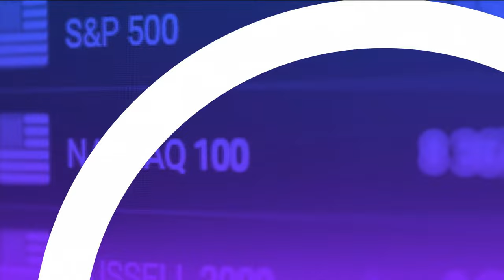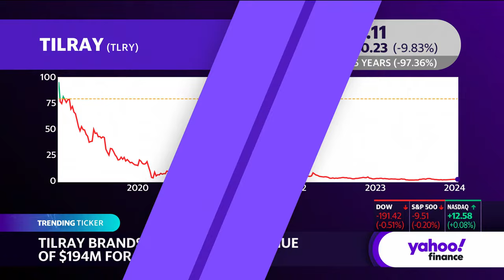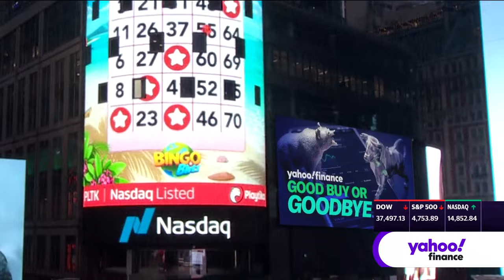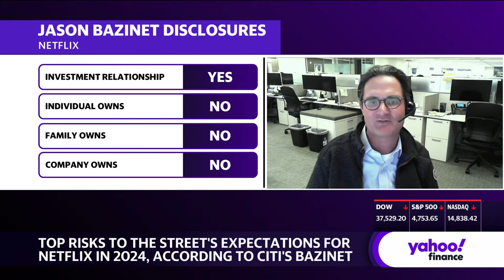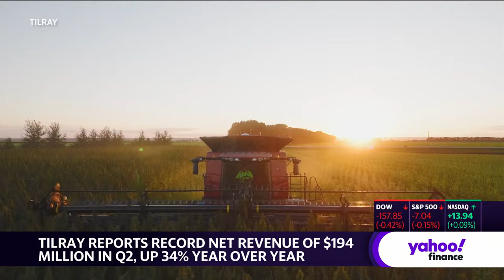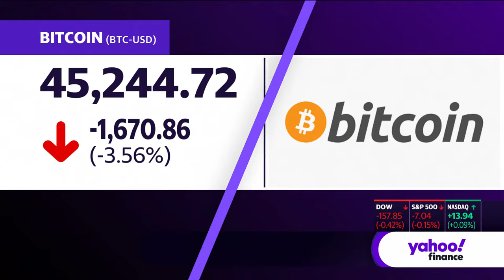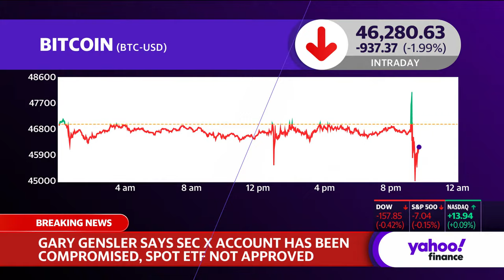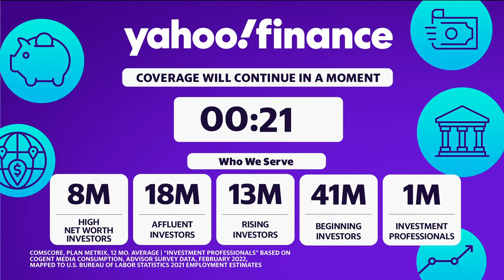Stock market news today: Stocks close mixed as tech pares losses | January 9, 2024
Editor's note: At about 4:20 p.m. ET on January 9, based on a tweet from the official Securites and Exchange Commission (SEC) X account, Yahoo Finance reported that the SEC had approved the listing and trading of spot bitcoin exchange-traded products. The SEC subsequently stated that the original tweet was "unauthorized."

Stocks were split on Tuesday as an early week, tech-fueled rally wavered after a Samsung profit warning took the shine off the sector.

The Dow Jones Industrial Average (^DJI) slipped 0.4%, or about 150 points. The benchmark S&P 500 (^GSPC) fell by nearly 0.2%, while the tech-heavy Nasdaq Composite (^IXIC) crawled above the flatline, in a reversal of earlier losses.

Samsung's update weighed on hopes for a rebound in the PC and mobile sector, a key market for its memory chips. The Korean company said it expects a 35% drop in fourth-quarter operating income, far short of estimates, as demand continues to lag.

Big Tech helped carry stocks higher on Monday, as the Dow shook off a plunge in Boeing (BA) shares after a malfunction on a 737 Max 9 jet. Shares in the carrier fell slightly Tuesday even as Alaska (ALK) and United Airlines (UAL) said they had found loose parts in an inspection check.

The key focus for investors remains the December consumer inflation reading due Thursday and what it could mean for the chances of easing interest rates. But two Federal Reserve officials on Monday poured cold water on Wall Street's already fading expectations that a cut could come in the next few months.

The idea that inflation is cooling underpins investors' belief that the US economy will skirt recession. That conviction faces a crucial test on Friday, when big banks kick off the fourth-quarter earnings season.

Meanwhile, oil prices (CL=F) (BZ=F) rose just under 2%, recouping some of Monday's near 4% fall as investors weighed the impact of tensions in the Middle East and Saudi Arabia's decision to cut crude prices.